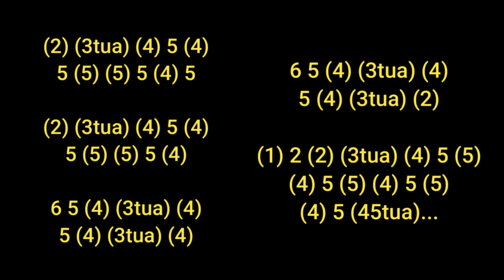🏄🏻‍♂️🏄🏼‍♀️🎼 Blues Surfer ARMONICA C | Segunda posición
Buenas!! Les comparto un nuevo tutorial. Blues estilo surfer para armónica C (Do) en segunda posición, base en G (Sol). A continuación les dejo el backing track. Agradesco que subcriban, comenten, den like.
Les mando un abrazo bien grande!